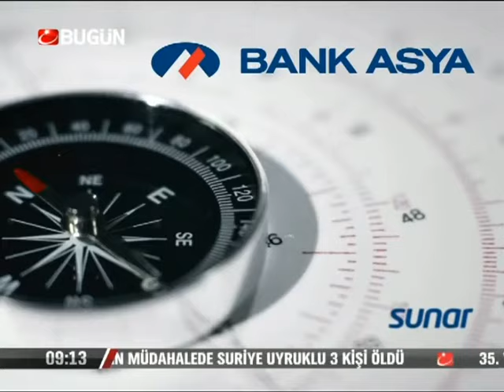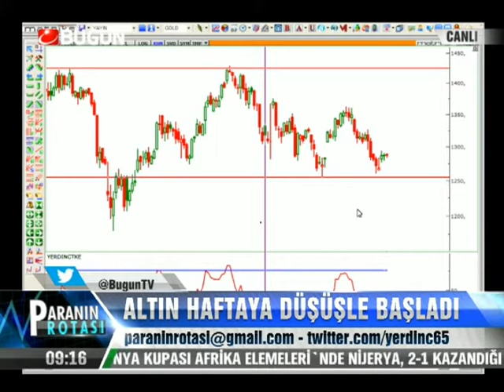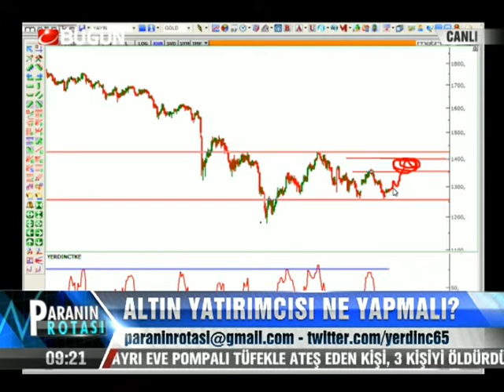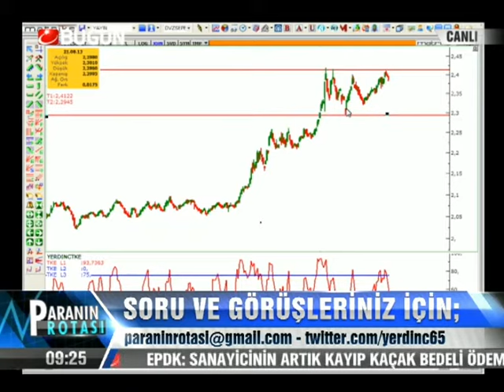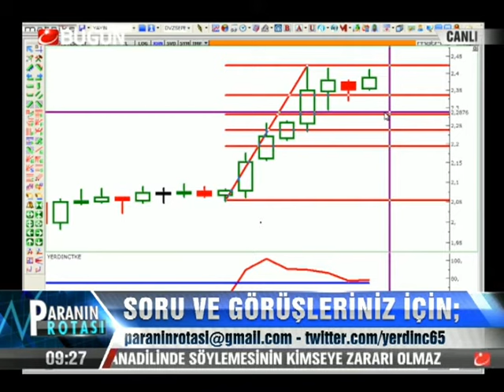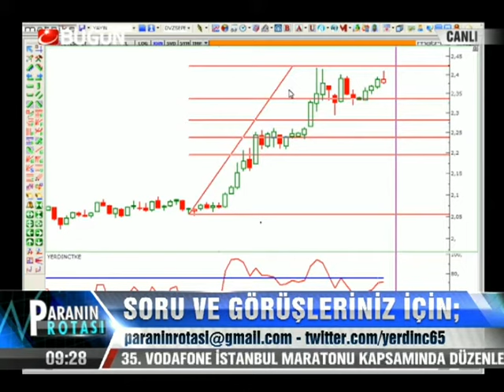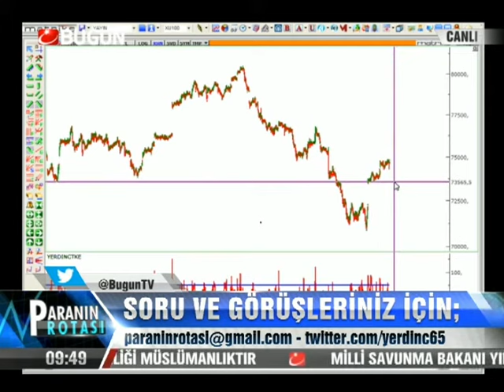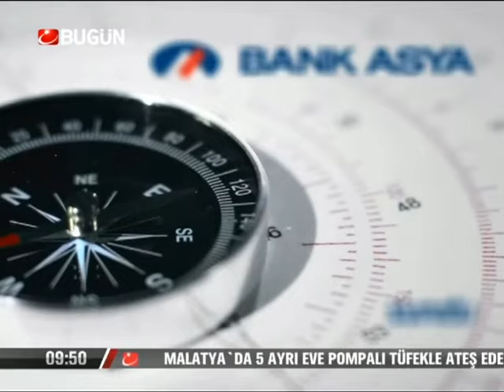18.11.2013-Pazartesi-Paranin Rotası-Yaşar Erdinç-Konuk-Okan Aybar